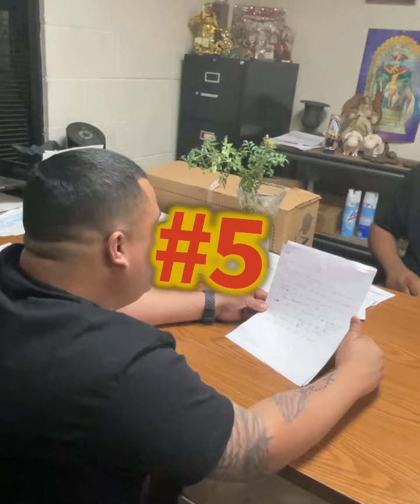There were 6 Questions that they voted on to ask zambo here it is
There were 6 Questions that they voted on to ask @zamboperus_finest about his upcoming EP EL PADRINO DEL GENARO 🏆🏆🏆🎥🎥 that comes out on 4/20/22. Here’s the full interview we did with the homie @thegreater_la @gianthegr8ter 💨💨💨🏆👑👨‍🍳👨‍🍳🇵🇪🇵🇪!